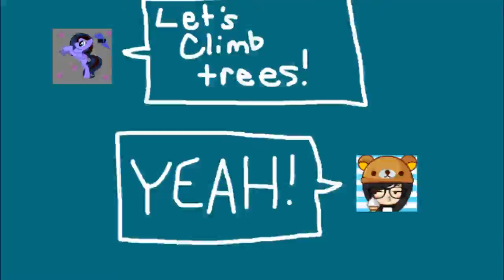Outside Vlog | Randomness with HappyMlpDance | MLP Toys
Last Randomness with HappyMlpDance this week. Next week should be my new drama series, because Chained was a fail.